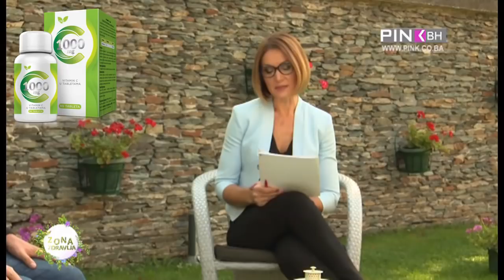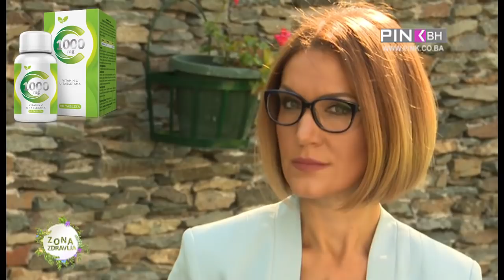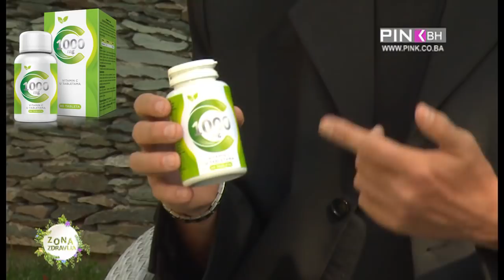Preporučene doze vitamina C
Insert iz Pinkove emisije Zona Zdravlja sa o korištenju velikih doza vitamin C. Vedran Hasanagić sa voditeljicom Melisom Hadžibegović.
Koliko nam vitamina C treba dnevno? Objavljeno uz dozvolu Televije PinkBH. Zona Zdravlja, nove epizode svake subote TELEVIZIJA PINKBH